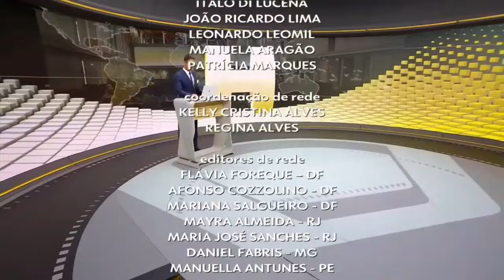Encerramento do JH | Inicio do 1º Capítulo da Edição Especial de Cabocla • 26/08/24